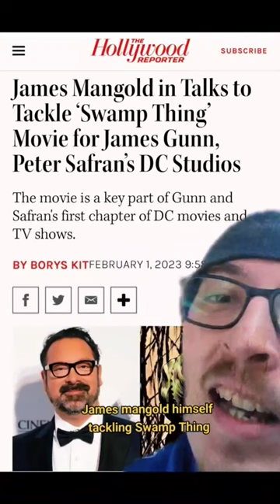James Mangold in Talks to Direct SWAMP THING for DC STUDIOS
James Mangold is in talks to direct Swamp Thing for James Gunn, Peter Safran, over at DC Studios. Do you think this is the move?